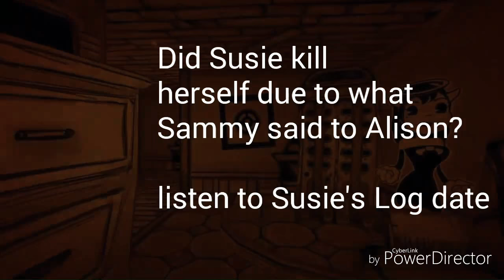(BATIM Chapt:3 Theory) Did Susie kill herself due to what Sammy said to Alison?(spoiler Warning)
WARNING CHAPTER 3 SPOILERS

I think that she killed herself in a rage. Like jumping off the 'Heavenly toys' Toy producer. Or falling down the stairs in that area.